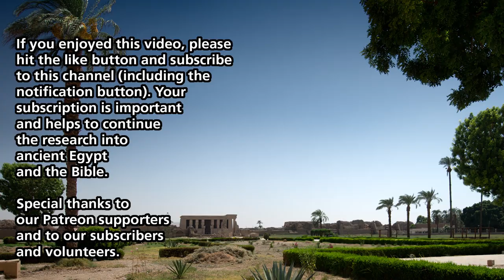Is the Joseph Seal Evidence of the Biblical Patriarch Jacob?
What is the Joseph Seal?  This artifact is a scarab that was found at the site of Avaris that has inscribed on it the name Yaqub-Har, “Jacob Har.”  But is this evidence for Joseph?  And is this seal a reference to the Biblical Patriarch Jacob?

Also consider purchasing my book, “The Ark of the Covenant in its Egyptian Context: An Illustrated Journey.”  Available now through most major book retailers. At the request of some of my viewers, I have also set up a crypto currency wallet for Monero XMR (46RXpVRn5QtK25gU1naVa72tWa1nGdfGwK8npLaAZKwKQp9i8qbe1CDS5cjVcNX4Ug47Uh5Q8kid3eDV5za9b4saQ5sEWf5).

In October I will be hosting a tour of Egypt with Tutku Tours. For more information about this tour in Egypt, please visit Tutku Tours

We are raising funds for a new book project on the “Ten Plagues of Egypt.”  In this book, we plan to delve into the Egyptian culture context of the plagues of the Exodus so as to discover what those plaques would have meant to the Egyptians.